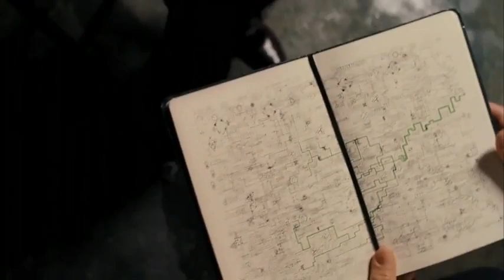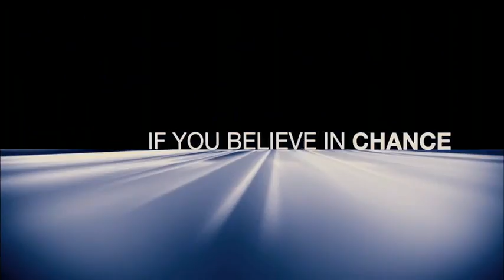The Adjustment Bureau-Bande Annonce VF HD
La bande annonce de The Adjustement Bureau en VF et HD